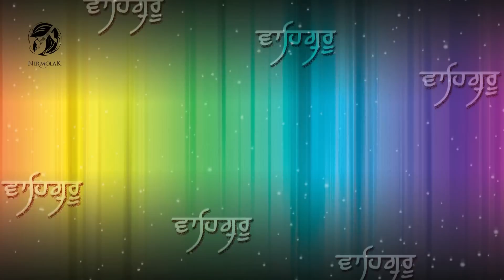Aisa Gur Vadpagi Paya - Bhai Ranjit Singh (Hazuri Ragi Fatehgarh Sahib Wale)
Album : Hazuri Kirtaniye (Vol .2)
Ragi : Bhai Ranjit Singh (Hazuri Ragi Fatehgarh Sahib Wale)
Producer : Babli Singh
Edit & Graphics : Amarjeet Singh Anmol
Recordist : Navjot Bansal
Label : Shemaroo